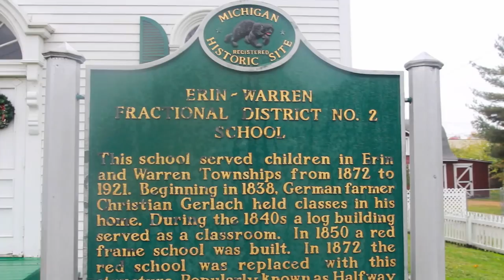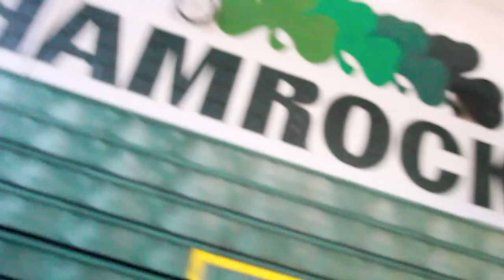ONE CHORD "EAST DETROIT" HIGH SCHOOL THEME SONG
MOTIVATIONAL SONG TO HELP YOUNG KIDS FEEL GOOD ABOUT WAKING UP ATTENDING SCHOOL EACH AND EVERY MORNING FOR AN EDUCATION! "EAST DETROIT" STAND UP!

ONE CHORD FIRST SINGLE OFF MIX CD 'EAST DETROIT" HIGH SCHOOL THEME
BUILDING A BUZZ IS EVERYTHING WHEN IT COMES TO GAINING AN AUDIENCE THATS WHY I PICKED THIS FOR A SINGLE! NEED MY SCHOOL TO HOLD ME DOWN! THEN I CAN GET THE WORLD!